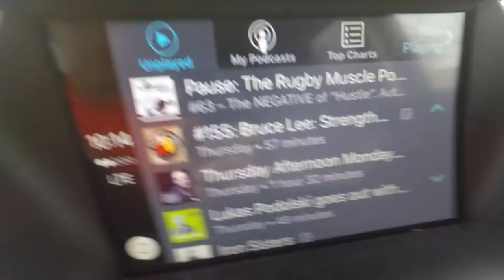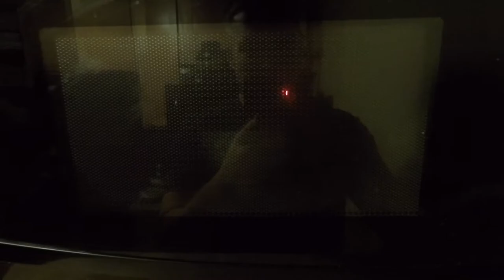Pre Game Vlog - Nutrition, Training and.... well.... more food.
Follow along as I finally get properly get JACKED